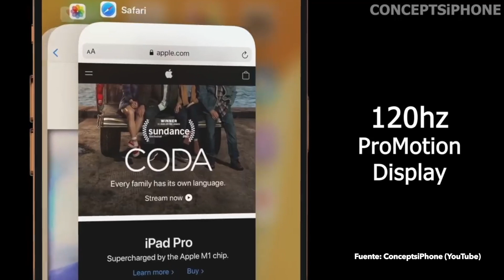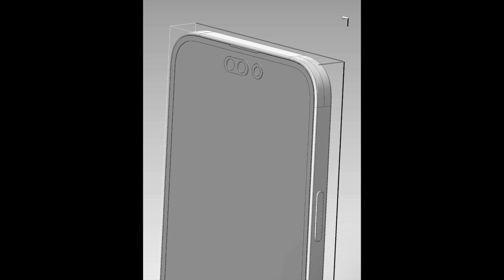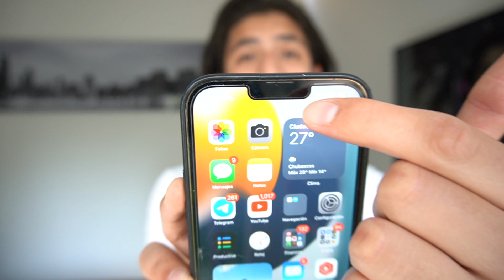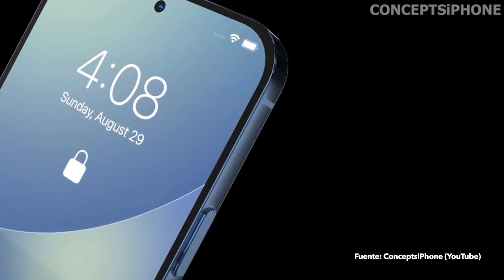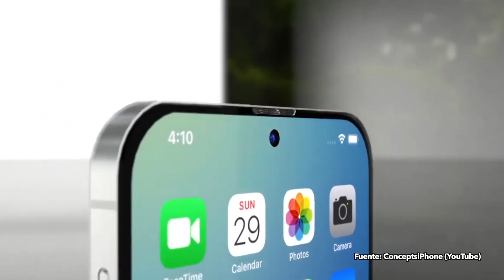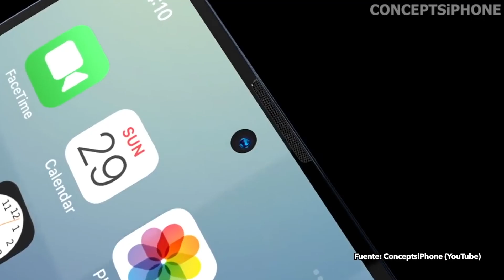iPhone 14 - NO esperaba ESTO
Todo sobre el iPhone 14 que de acuerdo a las noticias será presentado este año 2022 en el Apple Event 2022.

Algunas de las principales funciones que podría tener es un Chip A16 Bionic, iOS 16 una pantalla OLED de 120 HTZ y mucho más.